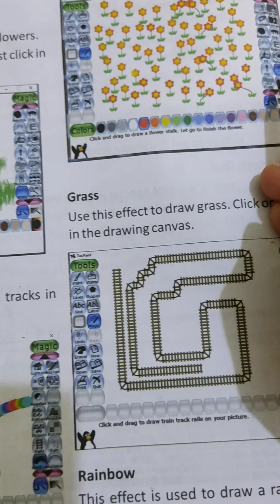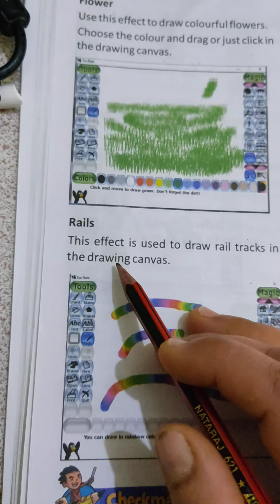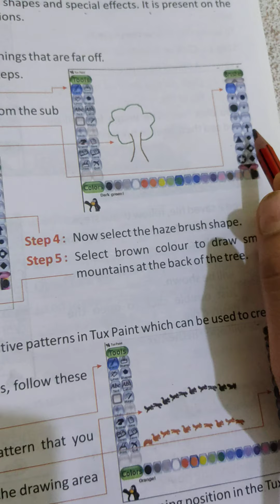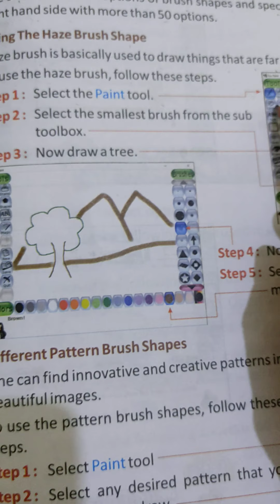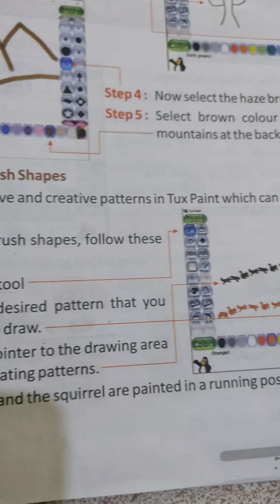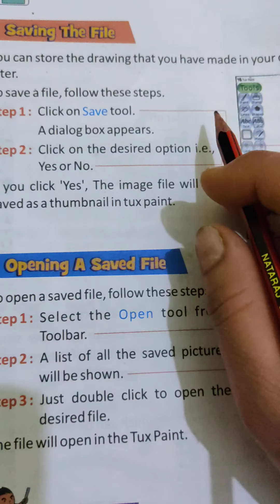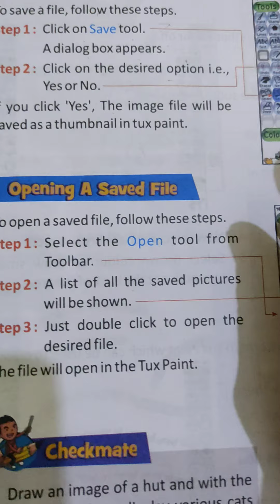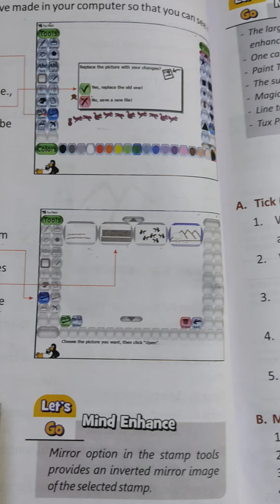class 3rd computer chapter 4